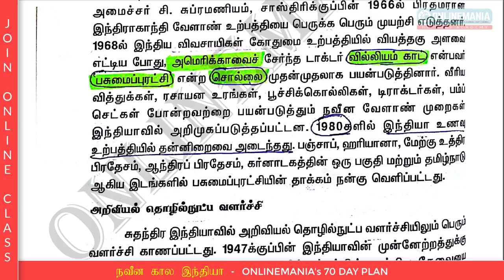INDIAN SINCE INDEPENDENCE (சுதந்திரத்திற்குப் பிந்தைய இந்தியா) - Green Revolution